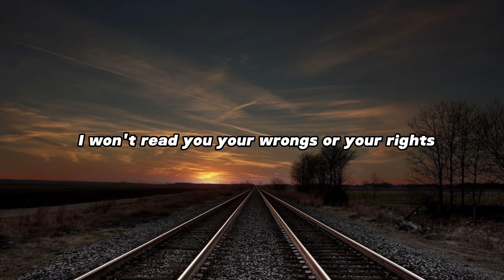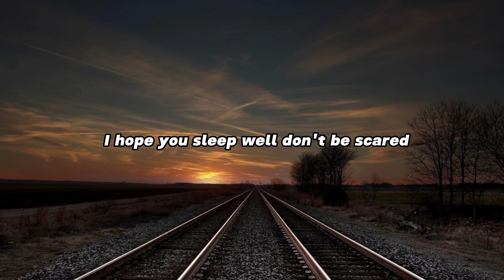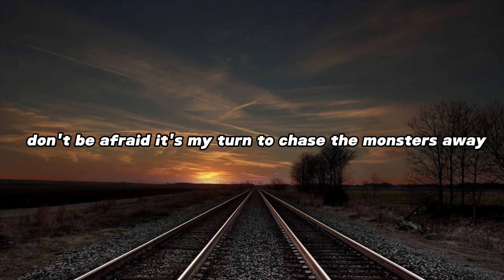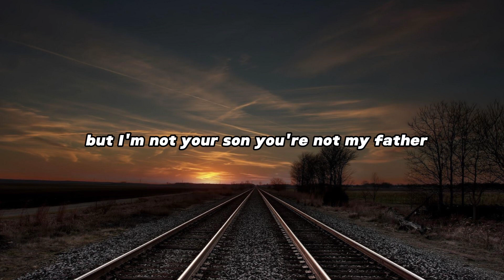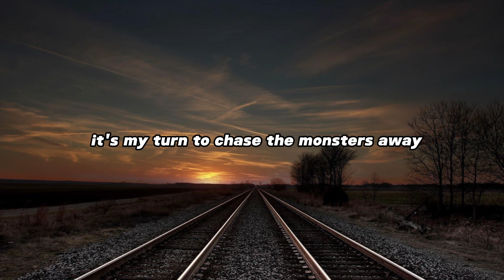James Blunt - Monsters (Lyrics)